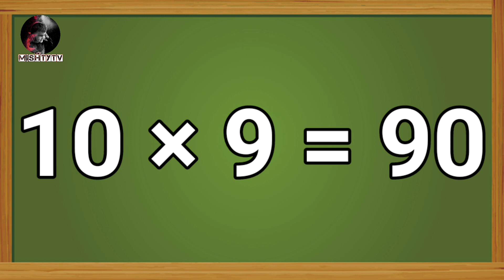Table of 10 | Learn Table of Ten 10×1=10 | Multiplication Tables of 10 | 10 Table in English Math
Table of 10 | Learn Table of Ten  10×1=10 | Multiplication Tables of 10 | 10 Table in English |

“Maths Table of 1, table of 1 in english | 1x1=1 Learn Multiplication Tables | 1 ka pahada
“Maths Table of 2, table of 2 in english | 2x1=2 Learn Multiplication Tables | 2 ka pahada
 “Table of 3 | TABLE OF 3 | table of 3 | multiplication table of three | 3x1=3 Math Table |3 ka pahada
“Table of 4 | table of 4 | 4x1=4 multiplication table | Table of Four | 4 ka pahada | 4 Times Table
“Table of 5 | TABLE OF 5 | Table of Five ~ 5 x 1 = 5 | Multiplication Table of 5 Songs | 5 ka pahada
“Six Table of 6 | Multiplication Table of 6 | Learn Mathematical Table of 6 | 6 Times Table 6×1=6
“Table of 7 | Multiplication Table of 7 | 7 ka Table | Table of Seven in English 7×1=7 | 7 ka Pahada
“Table of 8 | 8 ka Table | Multiplication Table of Eight 8x1=8 | Learn Table of 8 | 8 Times Table
"Table of 9 | Table of 9X1=9 | 9 ka Table | Multiplication Tables of 9 | Rhythmic Time Table of Nine
“1 To 5 Tables | Table of 1 to 5 | Multiplication Table 2 to 5 | Table of 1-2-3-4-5 |1 से 5 तक पहाड़े

Memorise Maths 10 Table | Tables from 10 to 10 | 10 Ka Table In Maths | 10 Times Table
 10×1=10
 10×2=20
 10×3=30
 10×4=40
 10×5=50
 10×6=60
 10×7=70
 10×8=80
 10×9=90
 10×10=100

10 Ka Table English & Hindi
table of 10 in hindi and english
table of 105
table of 10 tak
table of 104
table of 10 11 12
10 ka tarika
10 ka table 11 ka table 12 ka table
10 ka table english mein
10 ka table table
10 ka tattoo
10 ka tak pahada
10 ka table 12 ka table
10 ka pahada
10 ka pahada dijiye
10 ka pahada 20 tak
10 ka pahada sunaeye
10 ka pahada sikhao
10 ka pahada 11 ka pahada
10 ka pahada song
10 ka pahada dastak
10 ka pahada 20 ka pahada
10 ka pahada angreji mein
10 ka pahada de do
10 ka pahada comedy
10 ka pahada 10 tak pahada
table 2 to 10 Hindi
Table of 2 to 10 english
Table of 2 to 20 hindi and english
10 का पहाड़ा 20 तक
10 का पहाड़ा दिखाइए
10 का पहाड़ा बताओ
10 का पहाड़ा सुनाइए
10 का पहाड़ा बताइए